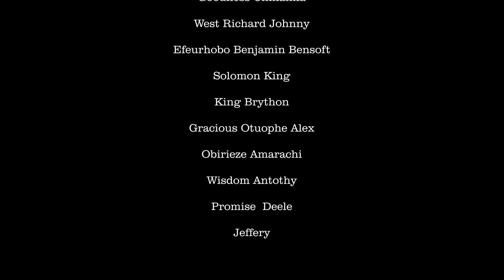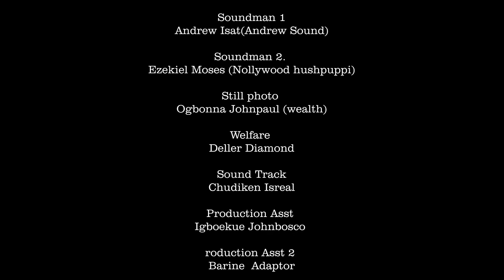The Pain And Sufferings Of This Little Kids Touched God And He Did Signs And Wonders-Nigerian Movies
In this powerful Nigerian movie, explore the story of a young girl who pleads with God for help in her family's situation. As she prays, she begins to see God's power working in her life and in her community.

FirstClassTV#nigerianmovies#CANADA#JAMAICA#USA#UK#TRINIDADANDTOBAGO#africannigerianlatestmovies#ruthkadiri247#mauricesamtv